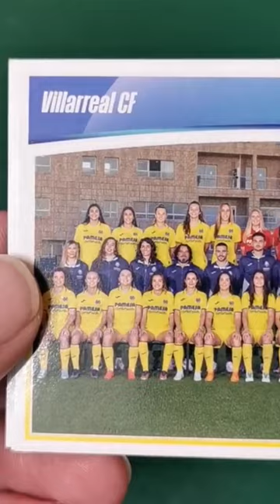JONE AMEZAGA "F ROOKIES" Athletic Club Femenino / FINETWORK LIGA F